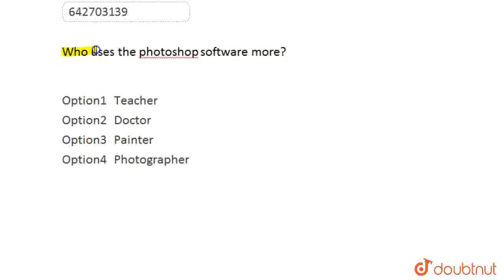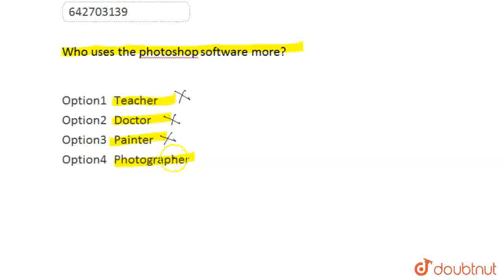Who uses the photoshop software more? | CLASS 7 | Visual Communication | PHYSICS | Doubtnut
Who uses the photoshop software more?
Class: 7
Subject: PHYSICS
Chapter: Visual Communication
Board:INTERNAL

👉 Have Any Query? Ask Us.